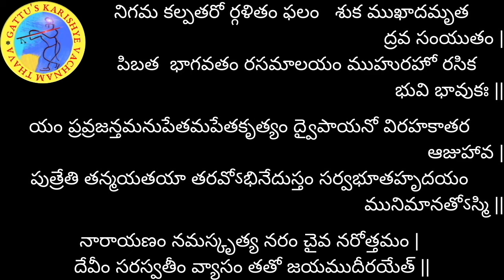శ్రీమద్భాగవతం - 157వ రోజు